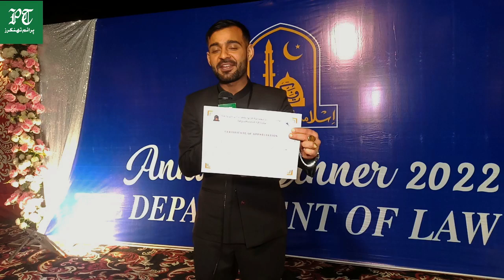Annual Dinner 2022 Organized By Law Department IUB | The Islamia University of Bahawalpur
Hellow friends Kesy hen app sub ye video apko kesi lagii comment kar k zarror btaey ga apka hr comment hmara hoslaa barhaey gaa .Hmari day and night yee koshish hoti h k apny friends k ly koi new ,interesting or creative video bnai gaeyy .
.Duaoo me zror yadd rkhaa krn or new new ideas comment kr k share krtty rhaa krn .

IUB me hoaa kmall ka Cultural day jis me Students ne kia dance ,Sub ne kheli Sariki Jhumar or dala banghraa

dAILY pAKISTAN KI anchor Duaa Mirzaa ka funny Interview jis me unho ne btaya k Yasir Shami kesa Insaan hey kon kon se brii adaten us me paen jati hen

Imran khan ko Prime Minister bnaney wal;a Shaks road pr aa gya or karzaa mangny lgaa.

Aamir liaqat ki 3 shadi kis ne karwaai ,aamir liaqat ki BV ki hakikat kya hey ku aamir liaqat usy sayed gharany se btaa rheyy hen janey es video mee.

Our Marketing Partner:
Sigma Five Digital Marketing Agency